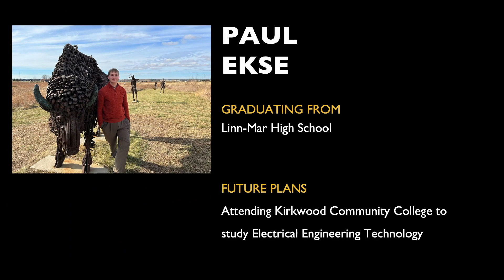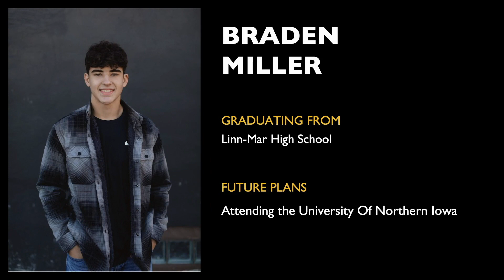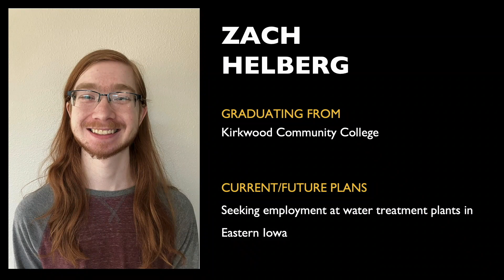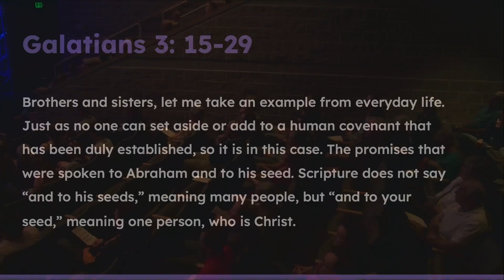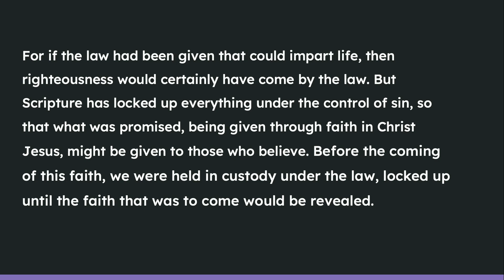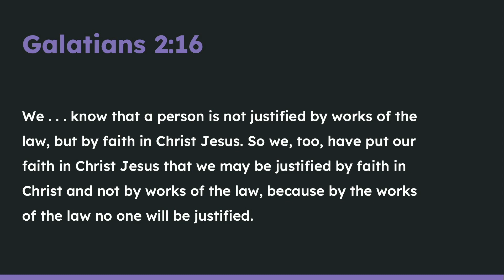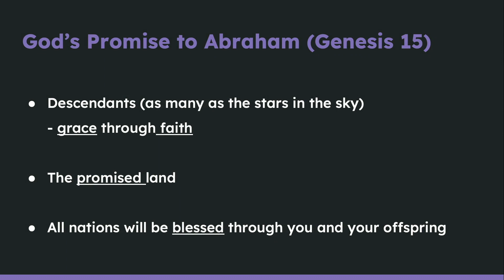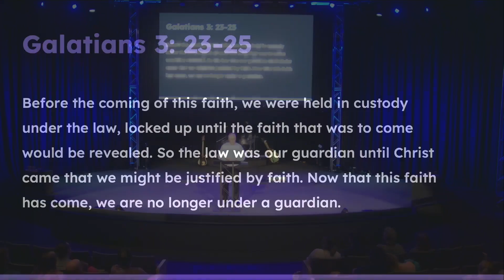5.7.2023 | Modern Worship